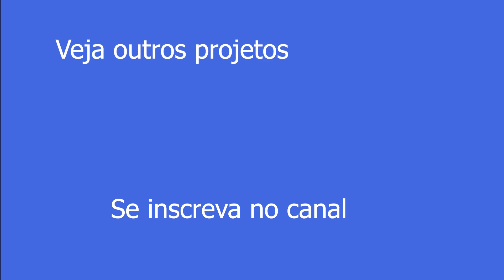✅PLANTA DE SOBRADO PEQUENO COM 3 QUARTOS PARA TERRENO 7X18 COM GARAGEM SUPER MODERNO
Hoje trago esta planta de sobrado para terreno 7x18 com garagem para 2 carros, 3 quartos sendo 1 suíte. É um projeto de um sobrado que ficou muito aconchegante com a sala ampla muito moderna e elegante.

Que projeto de sobrado lindo que ficou, pessoal. Realmente, é uma casa que você com certeza teria condições de construir com uma empreiteira (construtora). Muito melhor que fazer um financiamento, é construir a própria casa! É um investimento pra toda a vida!

E esse projeto de sobrado é perfeito para um terreno de pelo menos 7x18, mas pode ser adaptável para outras medidas de terreno que por acaso você tenha. Para adaptar este maravilhoso projeto de sobrado, você pode adquirir o projeto deste lindo sobrado pequeno com 3 quartos no link abaixo.

É muito importante você adquira o projeto editável para poder gerar os projetos complementares como: projeto hidráulico, projeto elétrico, etc.

Um lavabo no térreo para mais conforto das visitas e dos moradores da casa.

Hoje trago uma planta de sobrado para terreno 7x18 muito espaçoso com -3 quartos, garagem e área gourmet
-Garagem espaçosa para 2 carros
-3 quartos sendo 1 suíte
-Lavanderia no corredor lateral
-Conceito aberto
-Banheiro no térreo

00:00 Planta sobrado terreno 7x18
00:10 Adquira o projeto editável
00:20 Informações importantes
00:30 Se inscreva no canal
00:40 Garagem
00:50 Sobrado pequeno com 3 quartos
01:10 Projeto de sobrado 3 quartos
02:30 Piscina
02:50 Cozinha
03:00 Sala Se você tem uma planta em mente e deseja transformar em 3D, fale comigo no Whatsapp!